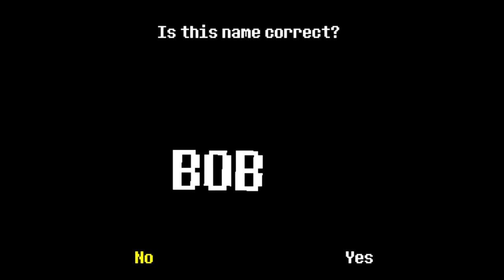so, i played undertale for the first time...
Game : Undertale
Undertale is created by Toby Fox.

This is a funny / lets play video on undertale. I just posted this because i wanted to play the game and thought, why not record it. i have been gone for a while with coding classes, im sorry, i hope you enjoy this anyway. if You like this series and want it to continue, comment below and leave a like.